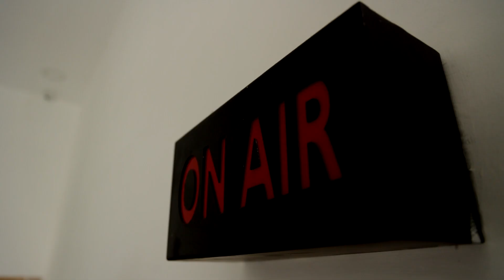துப்பாக்கி தயாரித்த விவகாரம்..! கைதான இளைஞர்கள் வீட்டில் சோதனை..! | Salem